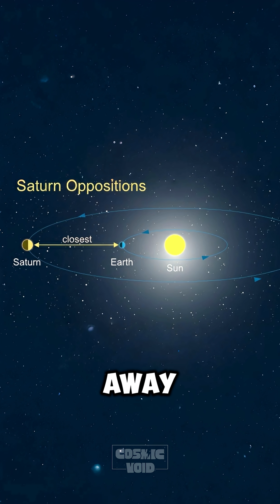🪐 Why Saturn Will Shine Like Gold on September 21st?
• Saturn reaches opposition on September 21, 2025, when Earth sits directly between Saturn and the Sun, creating the planet’s brightest annual appearance.
• At opposition, Saturn’s visual magnitude improves from its normal +1.4 to an astonishing +0.6, making it over twice as luminous and bright enough to cast faint shadows on a clear night.
• The planet draws closer to Earth—just 1.28 billion km (8.55 AU)—increasing the intensity of sunlight it reflects.
• During opposition, the phenomenon known as the “opposition surge” causes tiny shadows between ice grains in Saturn’s rings to vanish, dramatically boosting ring brightness.
• Saturn’s apparent disk diameter expands from about 17 arcseconds to nearly 20 arcseconds, rendering the planet noticeably larger through binoculars or small telescopes.
► To observe, face southeast after sunset in the constellation Pisces. Saturn appears as the brightest point in that region of sky.
► Viewing methods:
• Naked eye—see a bright, golden “star.”
• Binoculars—discern the planet’s shape and ring glow.
• Small telescope—resolve individual rings and faint moons.
► This event offers both casual observers and seasoned astronomers a rare chance to witness planetary brightness and ring detail without large observatories.
► Share your viewing experiences, photos, and sketches using SatnGold2025 to connect with fellow skywatchers.

 👍If you enjoyed this video, don’t forget to:

• LIKE for more cosmic insights
• COMMENT your Saturn viewing plans below
• SHARE with fellow stargazers